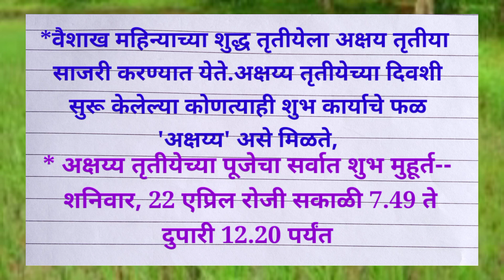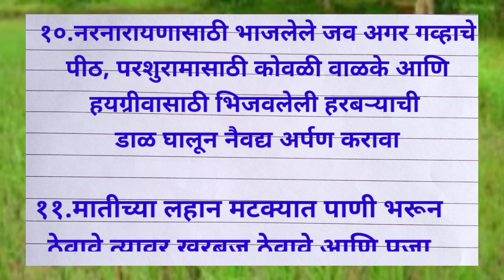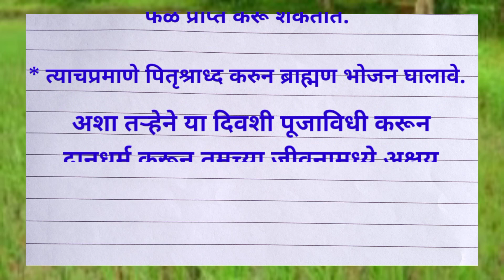अक्षय तृतीया पूजनवीधी, सर्व माहिती |akshytrutiya